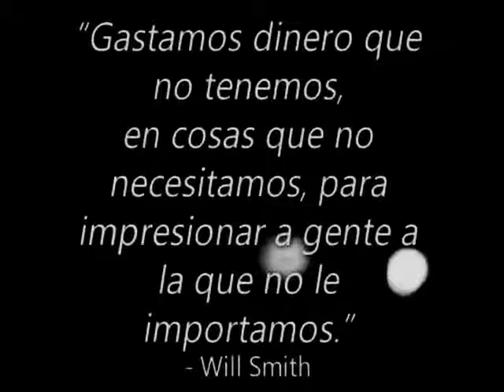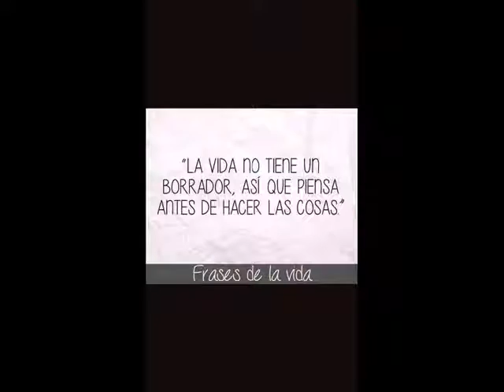grupo modelo endonde quiera que estes